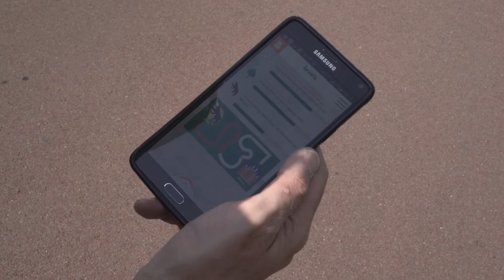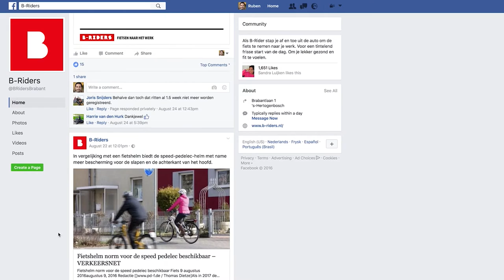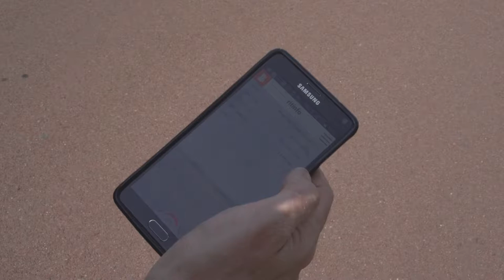Nathan Hooghof | #6 App krijgt autorijders op de fiets | MOOC Slim beleid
Nathan Hooghof over het stimuleren van langetermijngedrag door beloning en coaching met de app B-Riders.

Het B-Riders programma won de Galjaardprijs 2014 voor beste overheidscommunicatie. De app heeft bewezen dat je met de juiste communicatie en gedragsinterventies mensen duurzaam aan het fietsen krijgt. De app geeft ook inzicht in de te verbeteren fietsinfrastructuur en draagt bij aan fittere, meer productieve Brabanders met minder ziekteverzuim en stressgevoeligheid.

Klik hier door naar de volgende delen:
00:08 Deel 1: Wat is de B-Riders app?
02:08 Deel 2: Hoe wordt geprobeerd mensen duurzaam aan het fietsen te krijgen? En welke gedragsinterventies schuilen zich erachter?
03:46 Deel 3: Wat voor effecten hadden de interventies?
05:05 Deel 4: Drie tips voor jou

Dit college is onderdeel van een achtdelige reeks 'Slim beleid: gedragskennis in de praktijk'. Meld je nu gratis aan op bekijk de andere inzichten en lees het aanvullend materiaal!